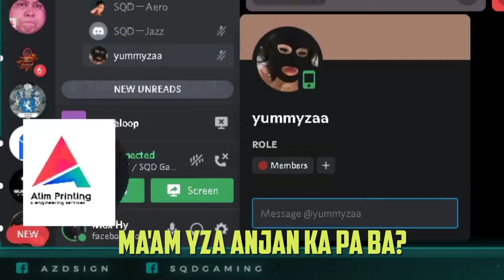PANGET KA BONDING 4: MATILOK